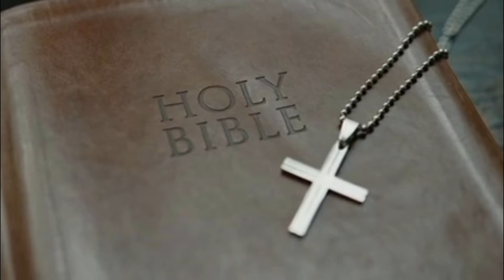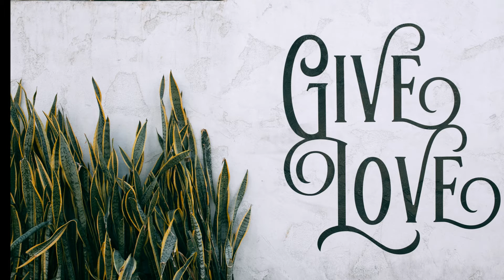Speed of sound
This week on "The Vault" I breakdown and recreate a more modern but favorite selection (If you want to call 2005 modern, lol)

"Speed of Sound" is a song by British rock band Coldplay. It was written by all members of the band for their third studio album, X&Y (2005). Constructed around a piano and guitar riff, the song builds into a huge, synthesiser-heavy chorus. It was released by Parlophone Records as the lead single from the album. "Speed of Sound" was released in the US and UK on 18 April 2005, and then made its radio premiere on BBC Radio 1 with Lamacq on the day of the release on 19 April. The single was pressed with two B-sides: "Things I Don't Understand" and "Proof". The song premiered in the UK on 23 May.

Coldplay vocalist Chris Martin admitted that the song was developed after the band had listened to English art rock singer Kate Bush. Upon the song's release, it charted in the UK Singles Chart in the number two position. In the United States, it debuted at number eight on the Billboard Hot 100, their first top ten hit in the country, and their most successful song until "Viva la Vida" reached number one in 2008 (Another song I will tackle later).

"Speed of Sound" was recognized as Song of the Year by the American Society of Composers, Authors and Publishers (ASCAP) and it was nominated twice at the 48th Grammy Awards. The song won a Brit Award in the category for Best British Single in 2006. The track's music video was nominated for four MTV Video Music Awards. "Speed of Sound" was also notable as the billionth download from the iTunes Store.